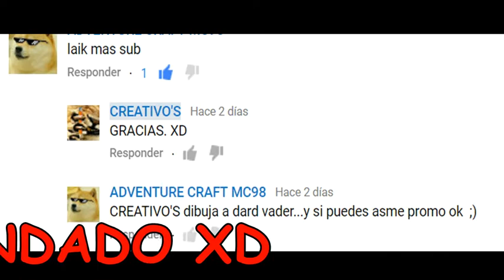DIBUJANDO A DARTH VADER STAR WARS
Mi primera ilustración de Darth Vader hecho en carboncillo, lo seguiré practicando para mejorar la definición gráfica.  Buen reto.  Espero que les guste.
Por favor dar like, opinar y compartir en google +, facebook y twitter, será de gran ayuda para mí. XD